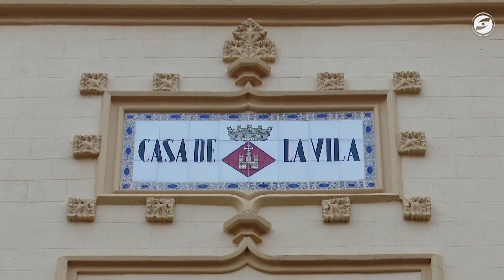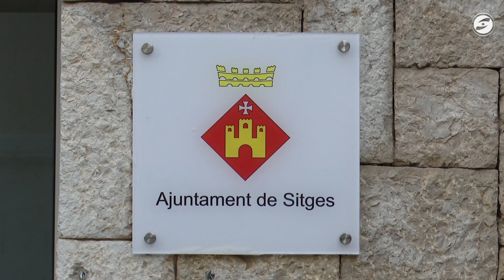Preocupació a JuntsxSitges pels ingressos que l’ajuntament deixa de recaptar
Junts per Sitges qualifica d’alarmant la gestió econòmica de l’ajuntament, després que el govern d’Aurora Carbonell hagi donat a conèixer les partides i els imports que el consistori deixa d’ingressar en múltiples conceptes. La formació de Mònica Gallardo considera que l’actual executiu no podrà revertir la situació en els dos mesos que queden de mandat, tot i tenir, diuen, un pla anual de control financer per al 2023.